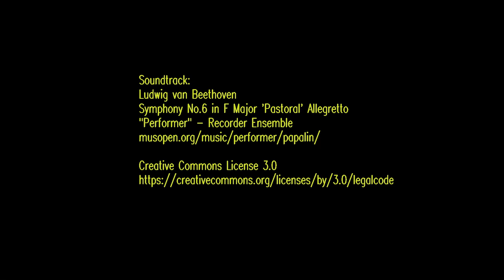Secret Location UAV Rustic Video Montage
Private Location Rural NSW